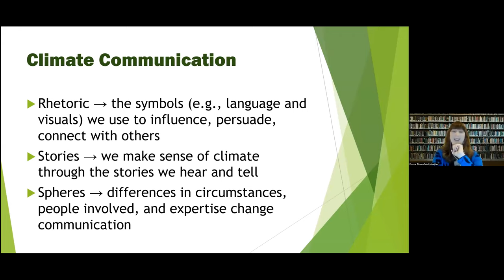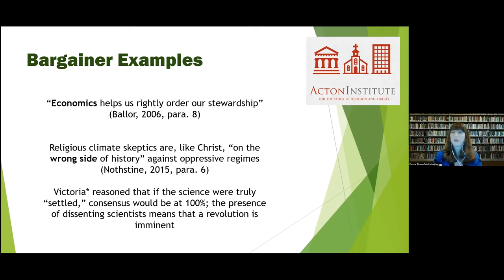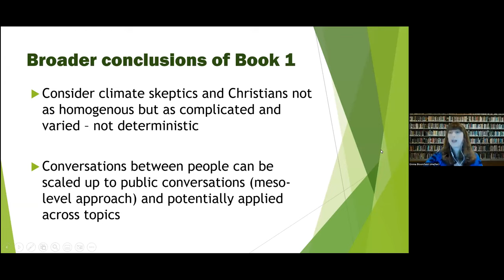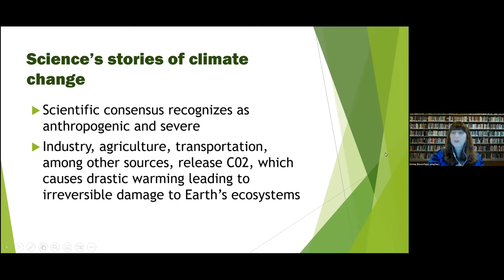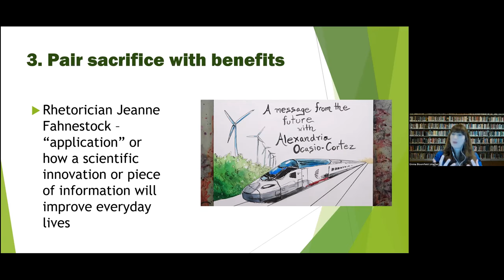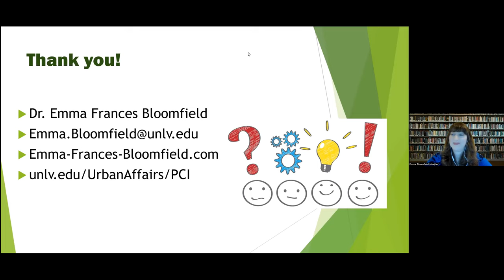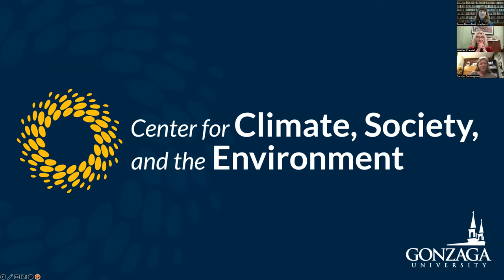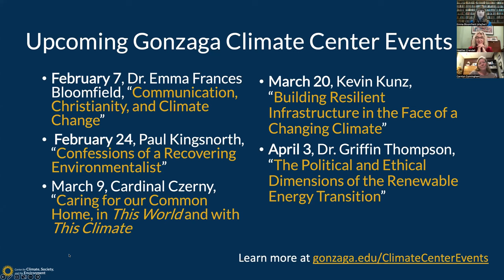Communication, Christianity, and Climate Change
The Gonzaga Center for Climate, Society, and the Environment presents "Communication, Christianity, and Climate Change" with Dr. Emma Bloomsfield.

Description:
Despite the scientifically established threats of climate change, there remains a segment of the U.S. population that is skeptical of the scientific consensus on climate change. Many scholars view the Christian community and its ties to conservative ideologies, as an obstacle to environmental action. Rather than thinking of Christians or climate skeptics as single unified groups, it is essential to recognize variations in interpretations that foster different environmental conclusions. By analyzing the complexity Christian environmentalism, we can better tailor our communication strategies to engage in ethical and productive ways.

About the speaker:
Emma Frances Bloomfield (PhD, University of Southern California) is an Associate Professor of Communication Studies at the University of Nevada, Las Vegas. She is a rhetorician who studies environmental communication and scientific controversies. Her book, Communication Strategies for Climate Skepticism: Religion and the Environment (2019) was published in Routledge’s Advances in Climate Change Research series.